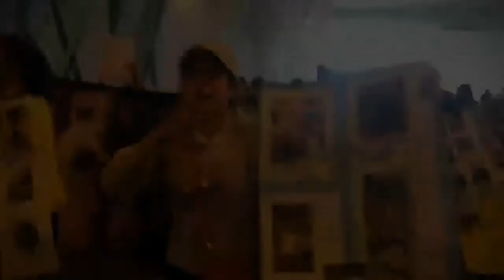Protestan por la tortura y asesinato de una perra pitbull en Xalapa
Xalapa, Ver.-A través de una protesta un grupo de ciudadanos y animalistas exigieron justicia por el asesinato cometido en contra de Shelby, una perra de raza  que primero fue secuestrada y después agredida a machetazos.